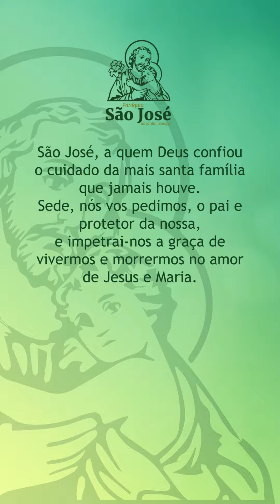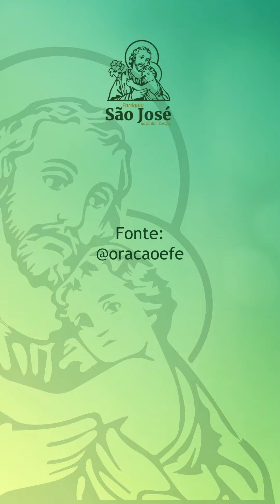19 de Março | Dia de São José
O humilde carpinteiro de Nazaré, escolhido pela Providência para ser o esposo casto da Virgem Maria e o pai terreno de Jesus Cristo. Guardião da Sagrada Família, é o modelo de virtude e de obediência a Deus. Sua vida de fé silenciosa, trabalho diligente e proteção inabalável é um exemplo para todos os cristãos. Como padroeiro dos pais, trabalhadores e da Igreja universal, São José continua a inspirar e interceder por todos nós no caminho da justiça e da santidade.
Reze a oração de São José e celebre esse dia conosco!
⏰Missas na Paróquia São José do Jardim Europa: 7h | 8h30 | 10h | 12h | 15h | 17h | 19h.
* A missa das 19h será celebrada pelo Bispo auxiliar de SP / Região Sé, Dom Rogério Augusto das Neves e concelebrada por Dom Oswaldo Paulino, O.Praem.